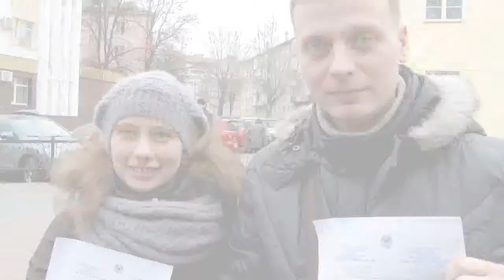ПАРТРЭТЫ: Мікалай Бянько і Юлія Сівец